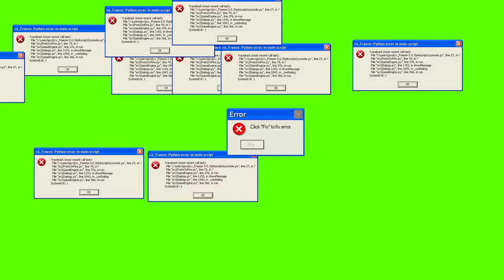PANTALLA VERDE Windows Xp